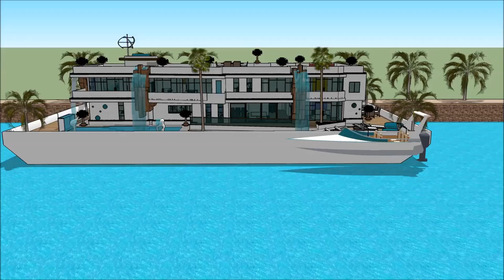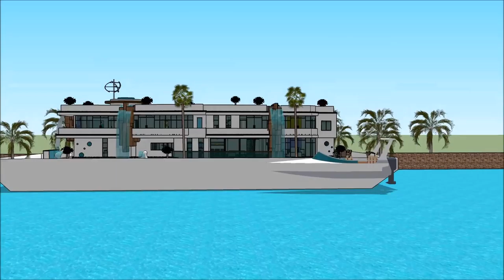HONG KONG GOLD COAST BOAT SHOW 2018 漂浮的房子 船屋 HOUSEBOAT FLOATING HOUSE Yacht getaway retreat floating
The houseboatzania launching an innovative high-end luxury yacht houseboat home design potentially as a display of exhibition of the HONG KONG GOLD COAST BOAT SHOW 2018 漂浮的房子 船屋 HOUSEBOAT FLOATING HOUSE Yacht getaway retreat floating.

The collection of the Houseboatzania concept of HONG KONG GOLD COAST BOAT SHOW 2018 漂浮的房子 船屋 HOUSEBOAT FLOATING HOUSE Yacht getaway retreat floating consists of high luxury and architectural art pieces in minimalism combined with living on the waterfront of the harbour of

The houseboat yacht design has the basis to sustain living with high standards and contemporary structural design at HONG KONG GOLD COAST BOAT SHOW 2018 漂浮的房子 船屋 HOUSEBOAT FLOATING HOUSE Yacht getaway retreat floating with numerous of prospects for excessive living and celebrating the desire of life worldwide: